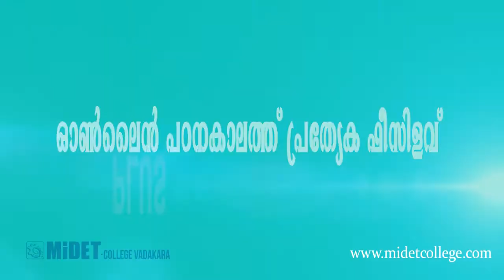ചിത്രം വരച്ച് അവർ പറയും,പുഴയെ കൊല്ലരുത്